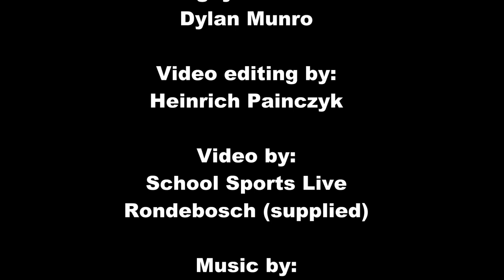Dylan Munro Rugby Tribute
This is a rugby tribute of Dylan Munro that I compiled. Please note content owners below.

The video footage in this video is not my own and was supplied, some of the video belongs to School Sports Live: